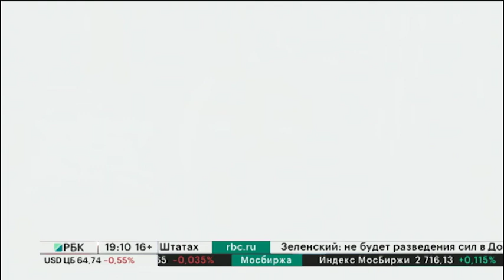НОВОСТИ 10.10.2019 19:10